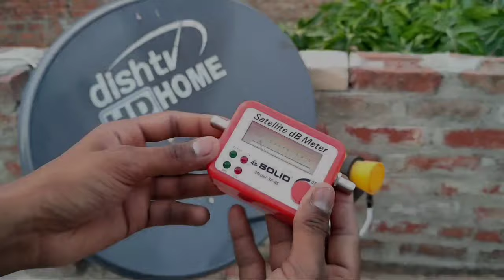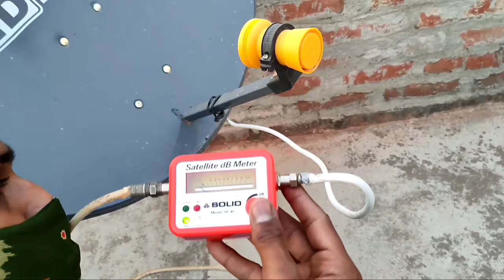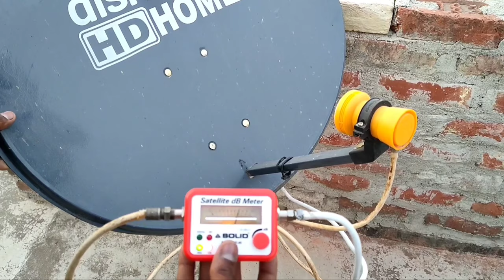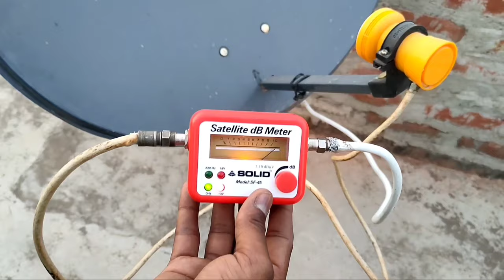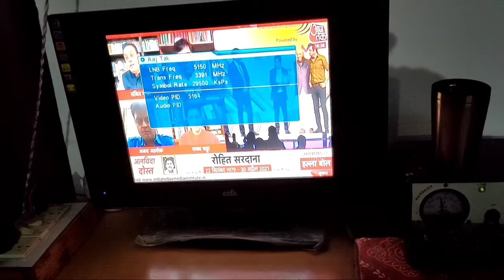dish kaise set karen || satellite finder se dish kaise set kare || dd free dish || dish setting